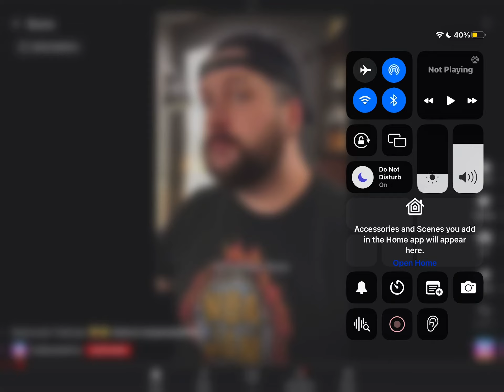What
The song in the video is SNAP